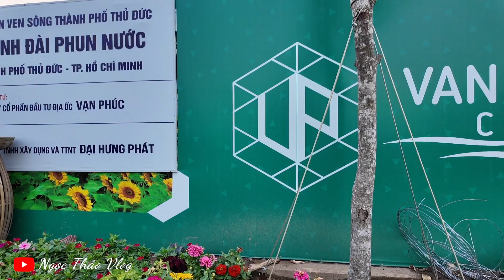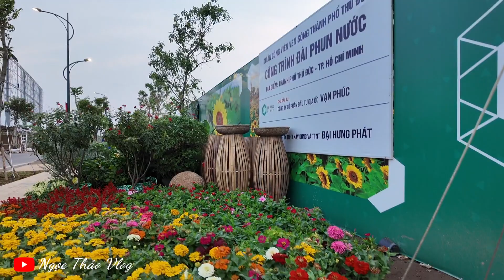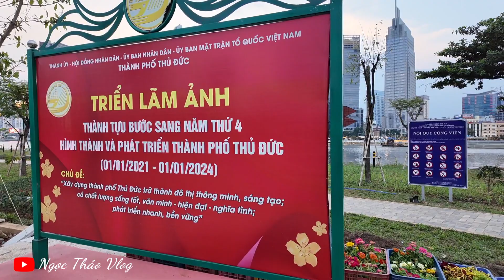Công viên bờ sông Sài Gòn rộn ràng trang trí TẾT Cánh Đồng Hoa Hướng Dương chụp hình cực đẹp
Công viên bờ sông Sài Gòn rộn trang trí TẾT Cánh Đồng Hoa Hướng Dương chụp hình cực đẹp Thủ Thiêm Thủ Đức
Mình là Thảo. Thích du lịch và ăn uống, ẩm thực.
Đây là kênh youtube của mình, đi đến những nơi mới, những miền đất mới, trải nghiệm văn hóa, ẩm thực và chia sẻ lại với tất cả mọi người.
© Bản quyền thuộc về Ngọc Thảo Vlog
© Copyright by Ngọc Thảo Vlog ☞ Do not Reup